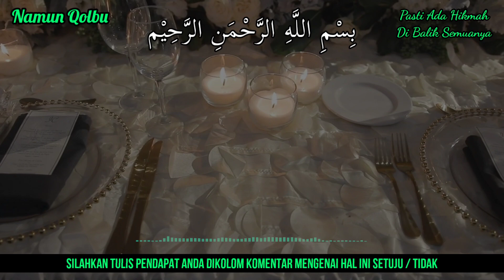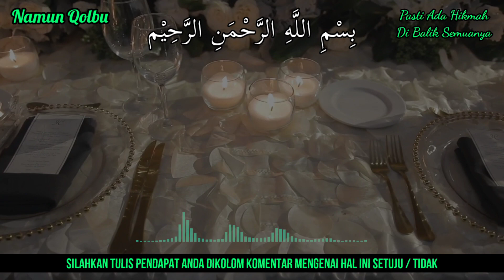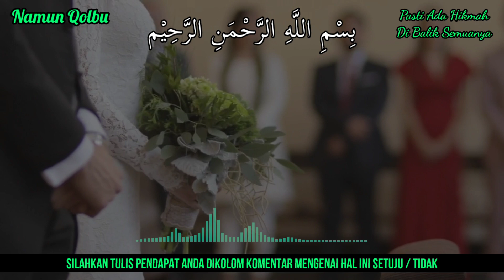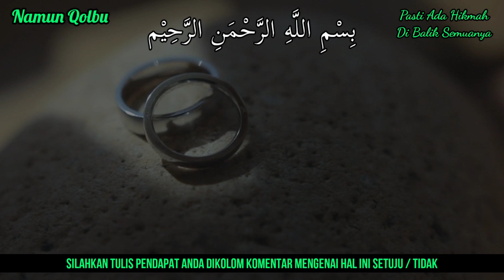ANDA BERUNTUNG JIKA MENGALAMINYA !! 5 ARTI MIMPI MENIKAH, INI ADALAH SUATU PERTANDA YANG SANGAT BAIK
Terimakasih Sahabat...